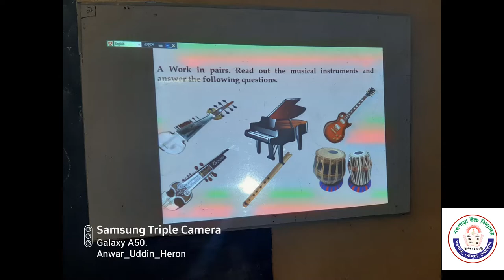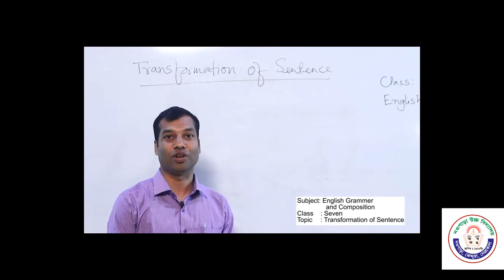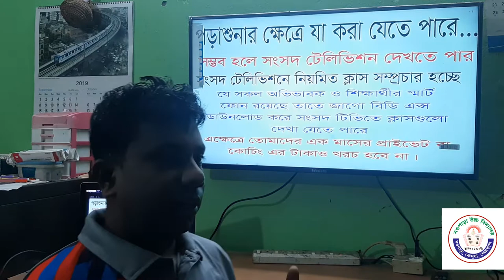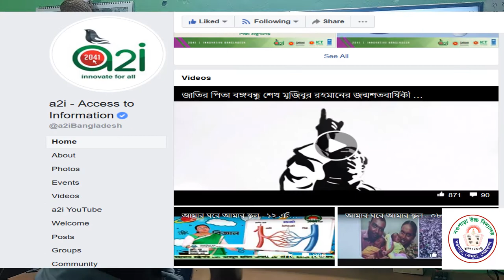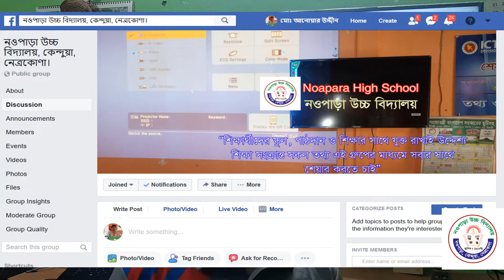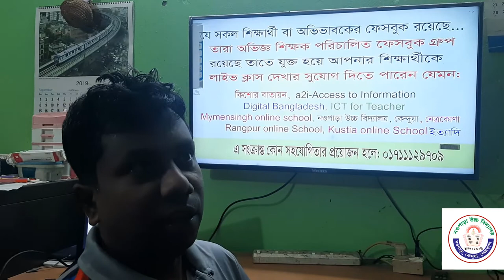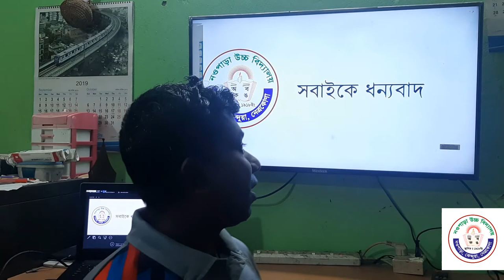অন-লাইন ক্লাস সম্পর্কিত শিক্ষার্থীদের দিক-নির্দেশনা, নওপাড়া উচ্চ বিদ‌্যালয়।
নওপাড়া উচ্চ বিদ‌্যালয়ের শিক্ষার্থীদের অন-লাইন ক্লাস সম্পর্কে দিক নির্দেশনা।